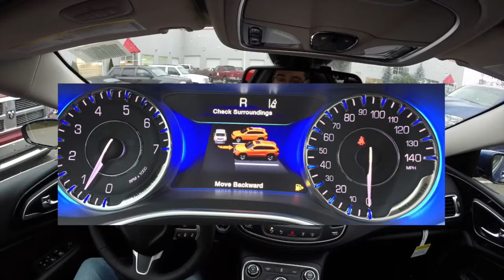Chrysler Active Park Assist Demo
A quick demonstration video I did at work today showing the Active Park Assist on a 2015 Chrysler 200C with the SafetyTec Package.  It's a pretty cool feature.